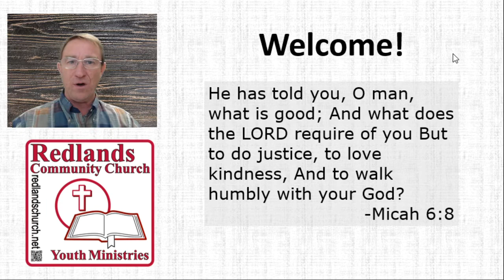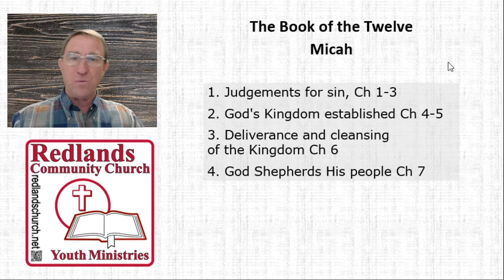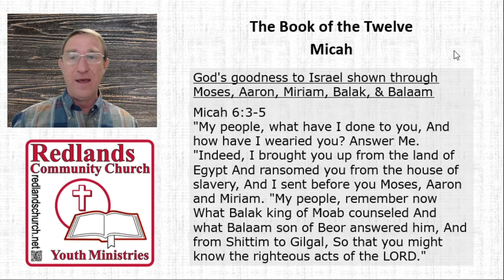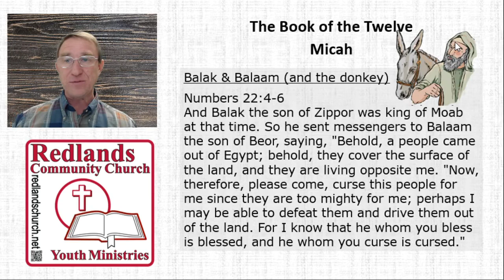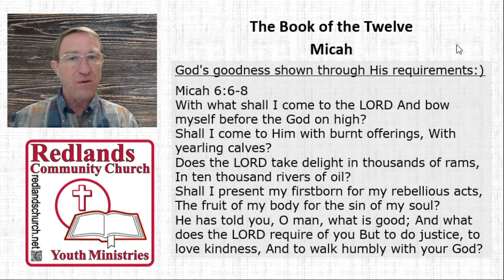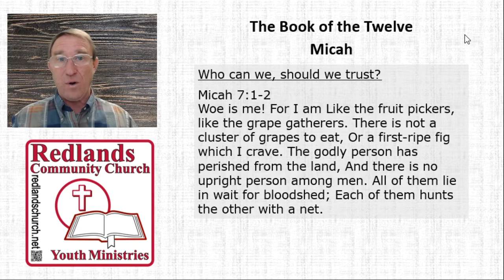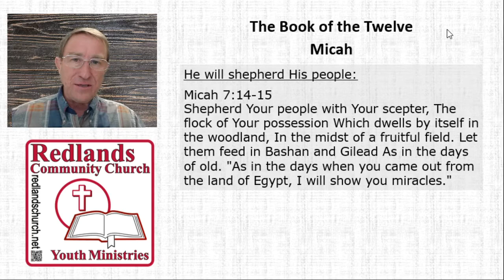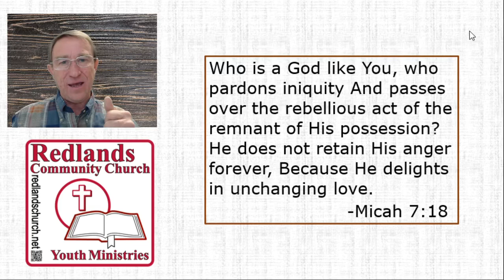The Twelve Study 16, Micah 6-7!